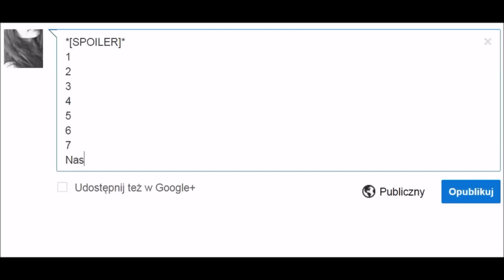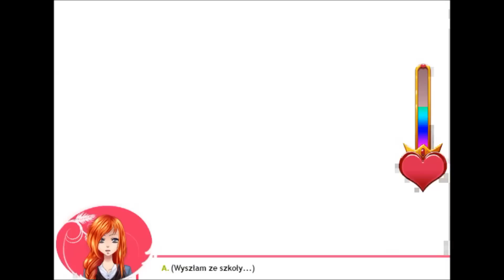Słodki Flirt - Odcinek 20, część II - "To jedyny cel mojego życia..."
UWAGA!

Zatwierdziłam większość komentarzy, które napisaliście wczoraj (27.02.15r. - czyli w dniu publikacji filmu) w godzinach wieczornych, lecz drogi serwis YouTube postanowił wyświetlić tylko parę przez co dobitnie mnie (lekko mówiąc) zdenerwował.
NIKOMU nie polecam brania opcji zatwierdzania komentarzy przy filmie. Z tego też zrezygnuję. Natomiast, jeżeli ktoś będzie spoilerował bez dostosowania się do przykładu zamieszczonego w powyższym filmie - DOSTANIE BANA - wcale nie żartuję.